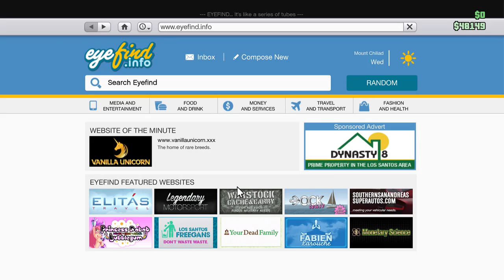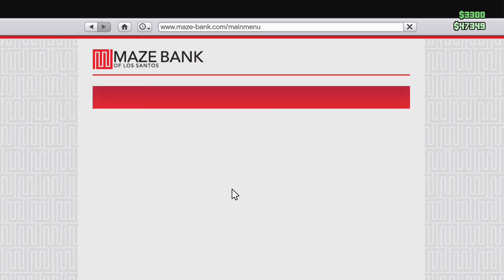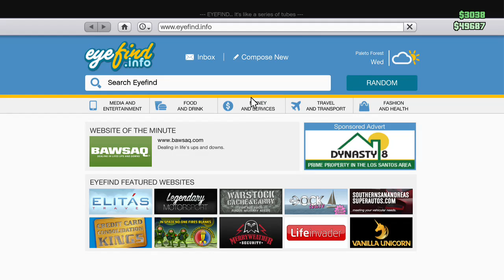GTA Online Stream #2 : Fun Moments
I'm back with another gta online video, playing with my friend levi, who's a good friend of mine.
*If you enjoy this stream, please leave a like* -- Watch live